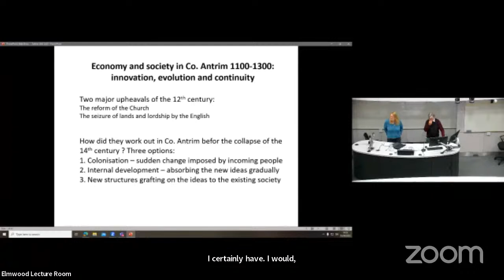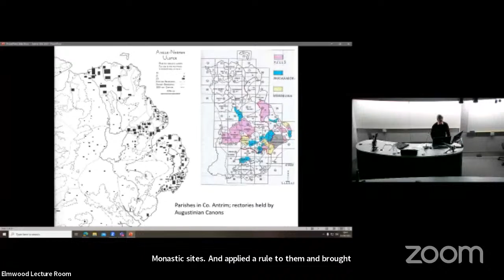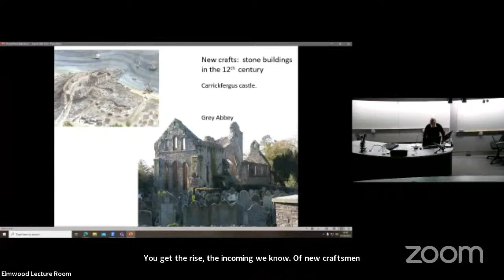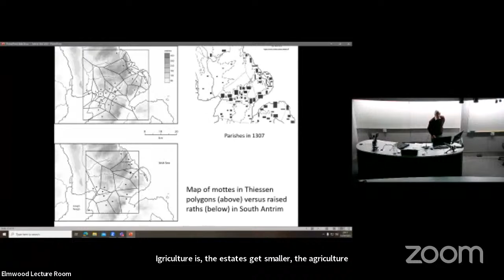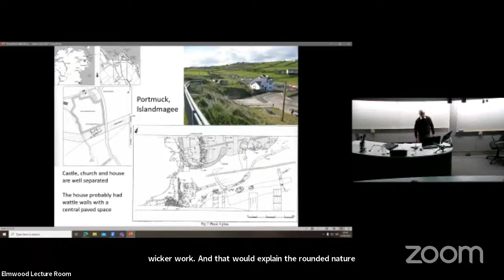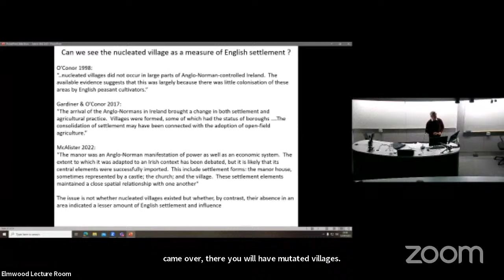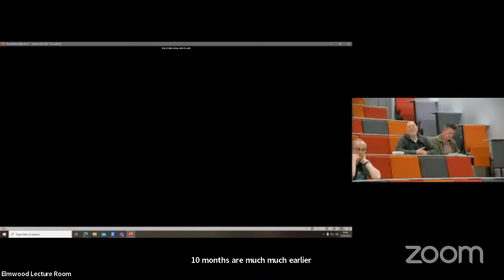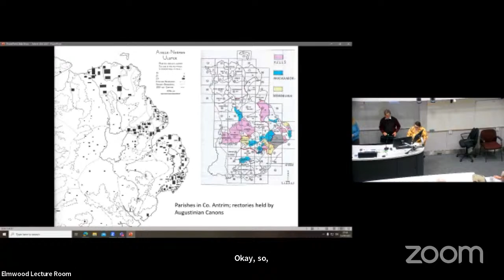Economy and society in Co. Antrim 1100-1300: innovation, evolution and continuity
The paper tries to avoid being based on political history but is concerned with the economy and settlement of Co. Antrim between 1100 and 1300.  Its starting point is the reform of the Church, not the seizure of lordship by the English; it ends before the problems of the 14th century.  The Church reform transformed the organisation of the countryside, through the creation of parishes, which relied on tithes to support them.  The levying of tithes required the land to be partitioned closely and estates to be defined; the development of townlands may be a result of this.  The economy was able to exploit the resources of the land through the introduction of coinage and smaller towns.  The two combined to expand the numbers of craftsmen and people living off them.  The rural landscape was structured in estates which produced crops for the market, principally cereals, but there are signs that other resources were more commercially exploited such as fish.  The study of the distribution and form of the estate centres shows up their variety.  The lords’ houses are also varied.  We have mottes and small, polygonal stone enclosures to mark them out, while we also have English-style halls and chambers on the one hand and an Irish type of house on the other.  The peasant housing seems to have been located usually in small clusters rather than larger, centralised village-type settlements.  Study of the few of these to be identified appears to imply that some, at least, preceded the addition of a lord’s house to them.  All the evidence, with its variations and mixed English and Irish traditions contradicts the image of medieval Ireland as divided between two nations, as often proposed in studies of the Middle Ages.  The scattered small settlements along with the economic development in Antrim compare well with other examples in Ireland and Lowland Scotland; they are not to be seen as features of a marginal lordship.